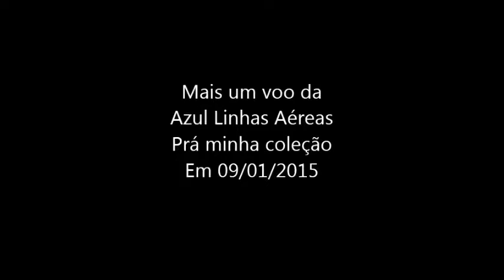Voo 2789 da Azul Linhas Aéreas em 09/01/2015